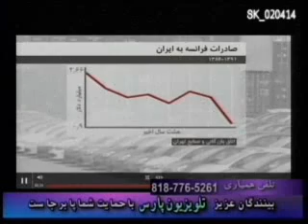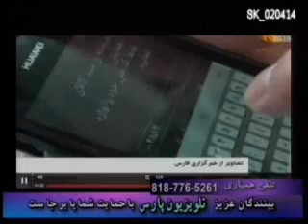Faraji_020414 فقط روضه خان بزرگ پرچمدار جمهوری آخوندی است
Hossein Faraji_020414     Dr.Mostafa Danesh